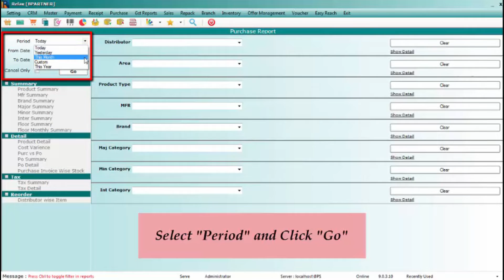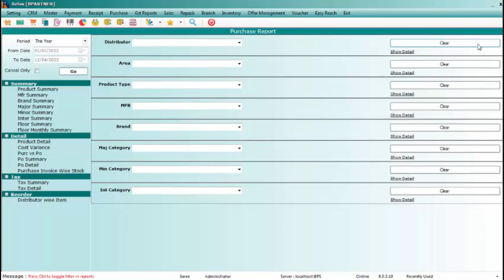Cost Variance Report